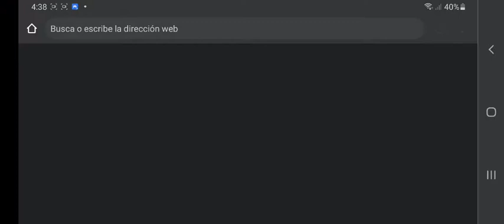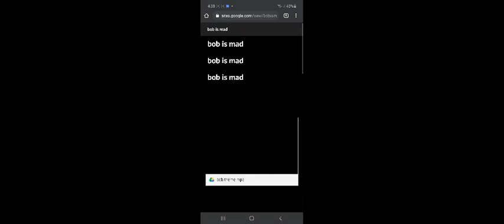RUN Gameplay XD | Vs Bob Week by Wyxos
Hola

Todos los creditos son para @Wyxos , vayan a apoyarlo 🙃